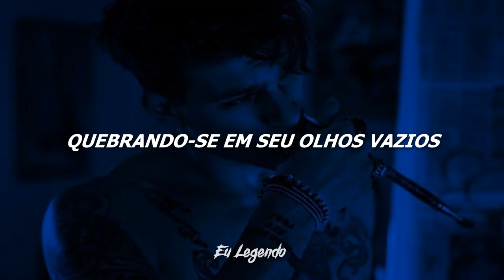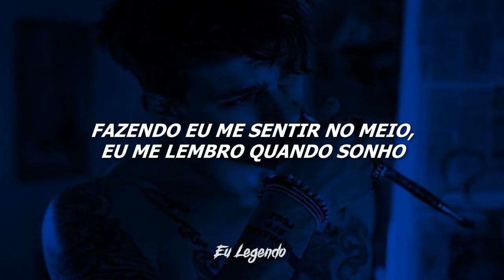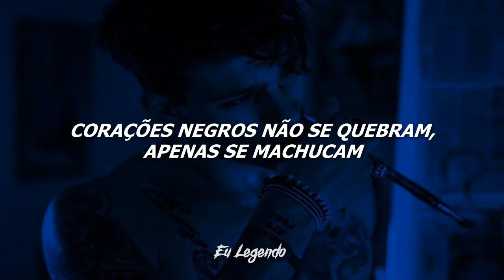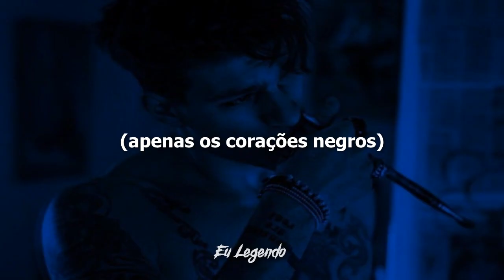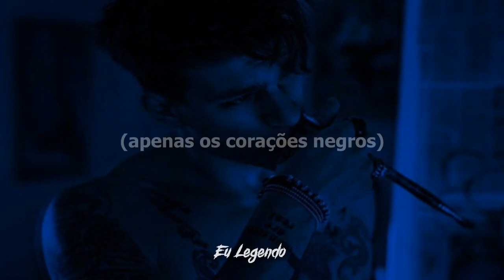Hollywood Undead - Let Go (Legendado/Tradução)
Lyrics:
Waking up I don't feel alive
How fucked up are we inside
Breaking up in your empty eyes
Where's the truth in all your lies?
Watched you cry, you felt me die
These tears could fill up an empty tide

Looking for a last goodbye
I burned the world for you and I
If I could do it again
Would it be alright?
Or am I living a sin
Just being by your side
Wake up fuck love
Just tampering off your make up
Wake up, enough's enough
I sold my soul for tainted love

Let go
Love isn't good enough
Let go
And the waves in the sea
They slip away just like me
So let go, oh
You weren't good enough

All those empty eyes
They were twisted by design
What was hidden right behind?
Sometimes fear can leave you blind
Yeah God forsake the ones who make
The temped heart go out and break them
Vicious now, fucking vicious now

Some remember every story
Every inch between the lonely
Every voice that ever told me
Only one could ever hold me
Felt it in between, I remember when I dream
But you're vicious now, yeah you're vicious now

What's love?
It's true
Dark hearts don't break, they brew
Fuck love, fuck you
I'm dying just to hurt you too